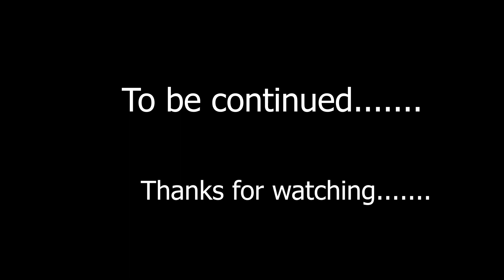Zojila Pass: The Most Dangerous & Beautiful Road in Ladakh | RIDE DAY-4!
Zojila pass
In this video we are  crossing the most Dangerous & beautifull Zojila Pass

Zoji La is a high mountain pass in the Himalayas. It is in the Indian Union territory of Ladakh, Kargil district, Kashmir. Located in the Drass, the pass connects the Kashmir Valley to its west, with the Drass and Suru valleys to its northeast and the Indus valley further east
Altitude- 3528 metre from sea level

What is special about Zojila Pass?
Image result for zojila pass
It provides a vital link between Ladakh and the Kashmir Valley. It runs at an elevation of approximately 3,528 metres (11,575 ft), and is the second-highest pass after Fotu La on the Srinagar–Leh National Highway.

Which places are connected by Zojila Pass?
Zojila Pass connects Srinagar and Leh. Located in the Kargil district of Ladakh

Why is Zojila Pass called zero point?
Zero Point: Carnival of life

There is no natural habitation at Zero Point, a reference to a central point of the mountain pass. The freezing weather makes it almost impossible for any form of life to survive. However, man's struggle to and thrive has given birth to a different sort of carnival of life at Zojila